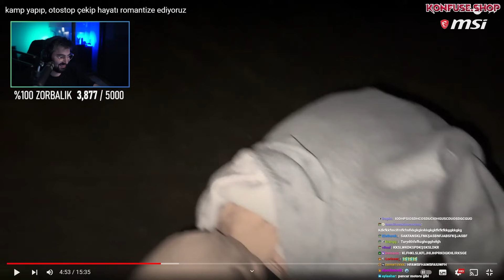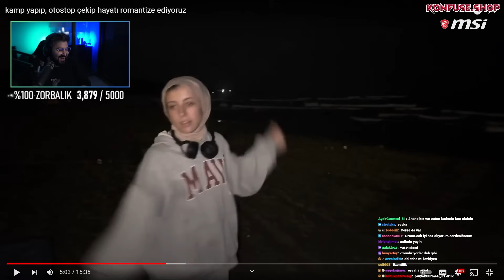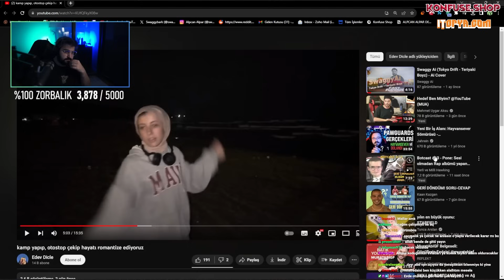ve @CavsKarahanIi ile Twitch , Kick ve LGBT Hakkında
Ayrıca diğer platformlardan da takip etmek için;